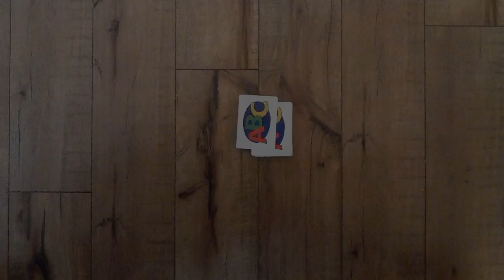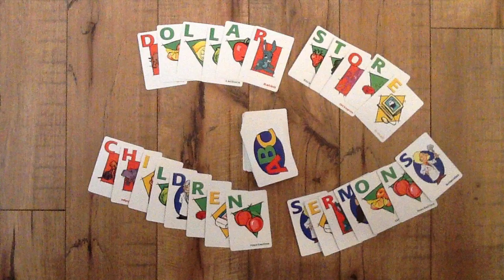Dollar Store Children Sermons - July 21st, 2019 - 6th Sunday after Pentecost - RCL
Sunday: Sixth Sunday after Pentecost

Revised Common Lectionary – Year C

Dollar Store Item: Noisy item, shiny object or person that distracts.

The Take Away: In all that we do, we look to serve Jesus.